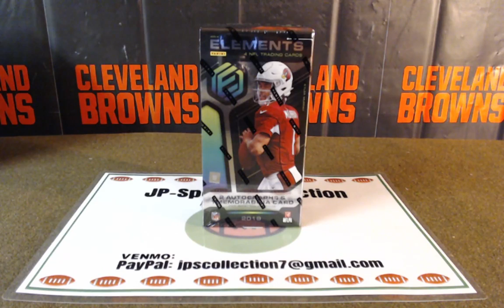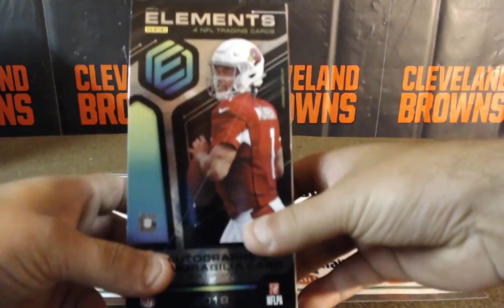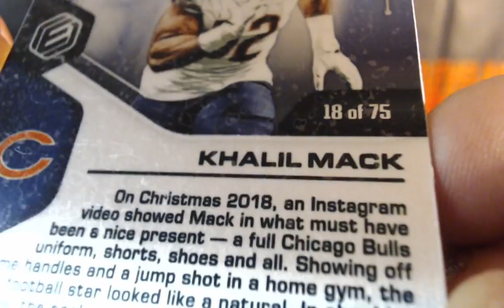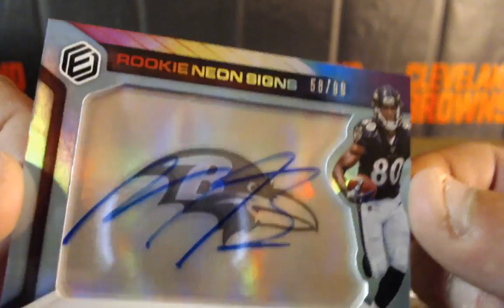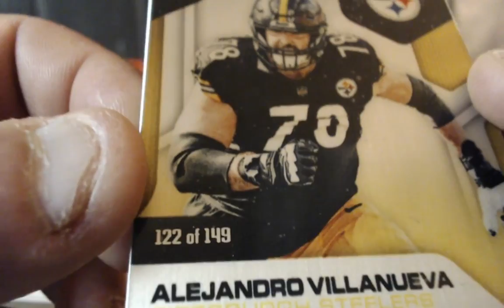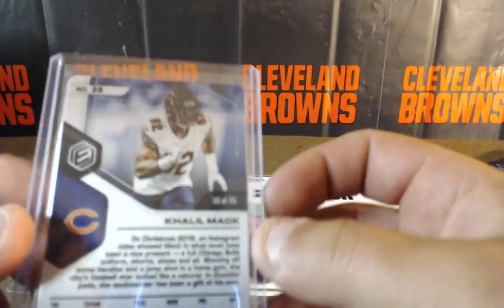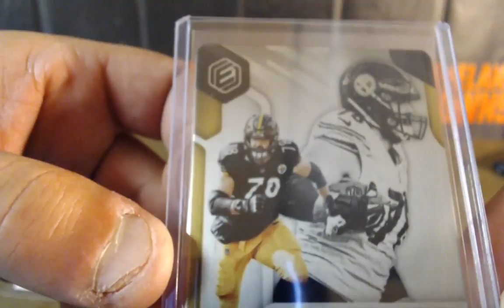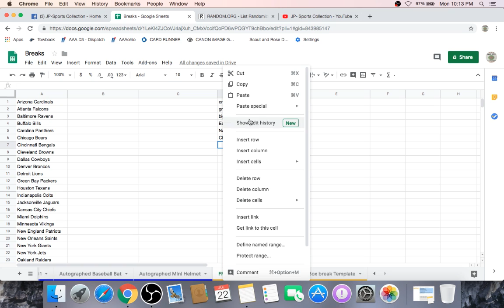Panini Elements Box Break 7/22/19